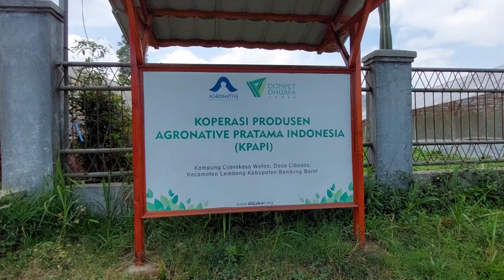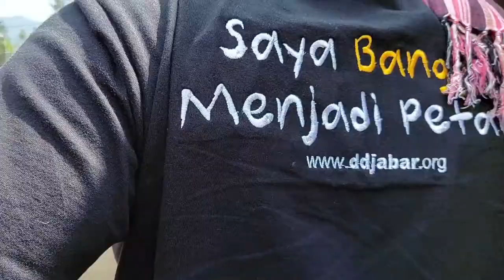Kunjungan Bapak Erie Sudewo salah satu pendiri Dompet Dhuafa ke Desa Tani KT Agronative Cibodas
Kunjungan Bapak Erie Sudewo salah satu pendiri Dompet Dhuafa ke Desa Tani KT Agronative Cibodas Bersama DD JABAR, Sinergi foundation dan Lumbung Desa